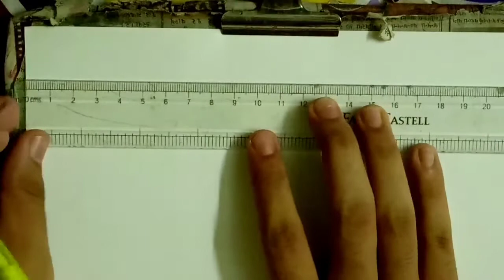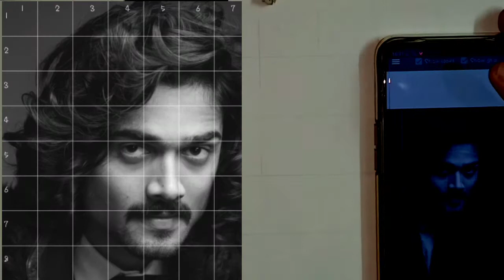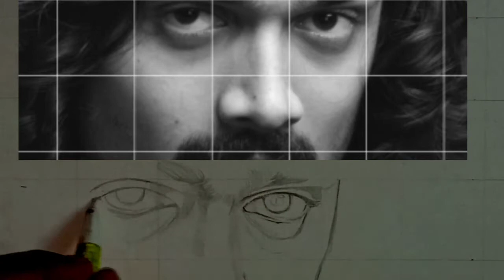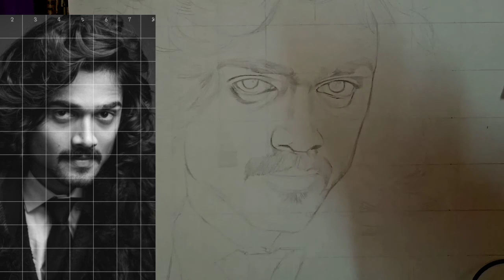How to draw BhuvanBam || Easiest way of Drawing Outline. Tutorial Part 1🔥 GridMethod ❤️🔥🔥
Hello Guys,❤️❤️I am so famous  that ,no one wants for my video, Still, For teaching you some basic lessons , I am back with a very easy technique of drawing Face outline of one of my Favourite YouTubers,.
BHUVAN BAM  ,by just a  method ,called GRID METHOD.